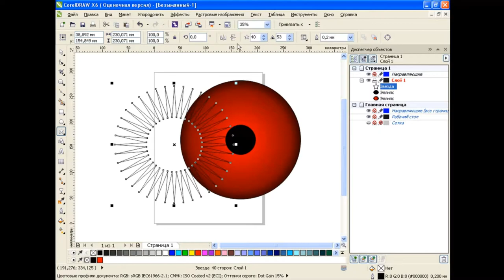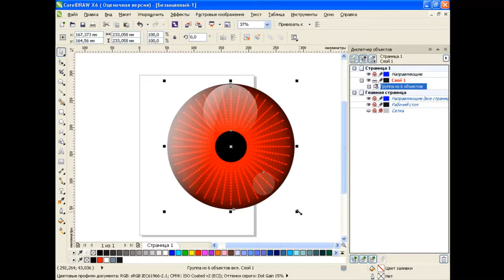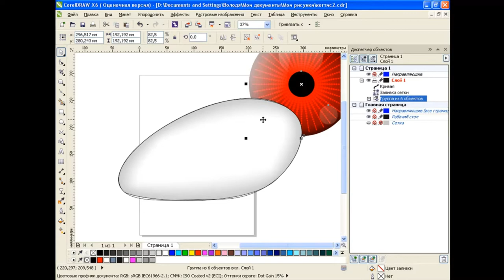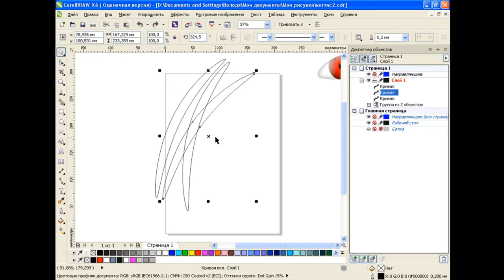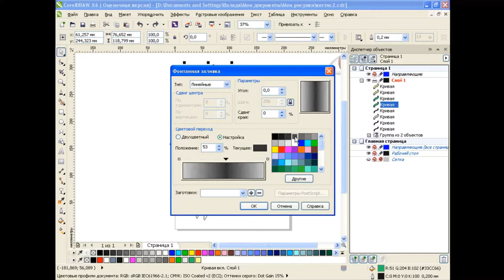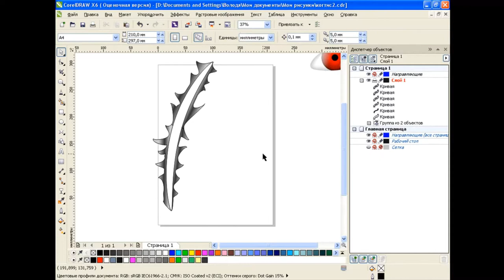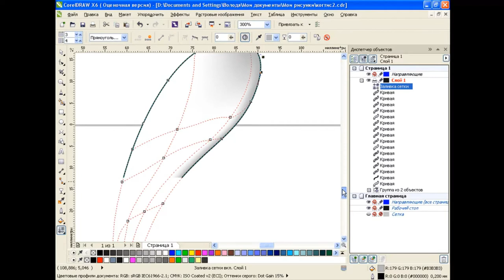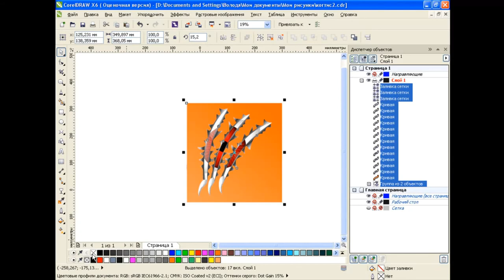How to draw an eye and claws in Corel Draw